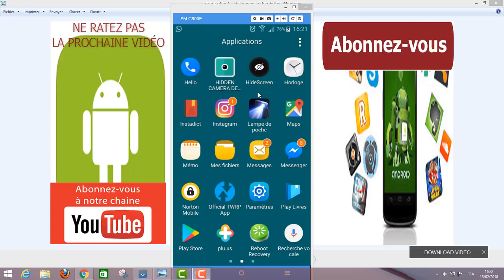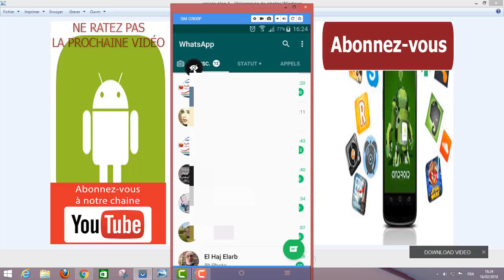Comment masquer (cacher tout ) l'écran de votre smartphone Android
dans cette nouvelle vidéo, je vais vous faire découvrir comment, vous pouvez masquer et cacher tout sur votre smartphone Android dans le cas échéant